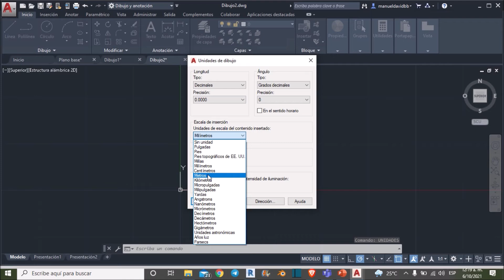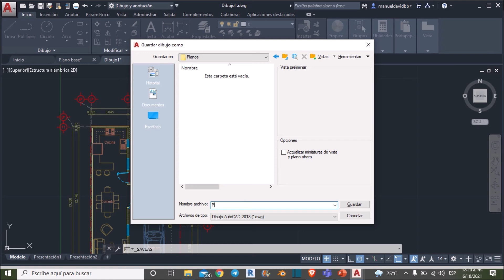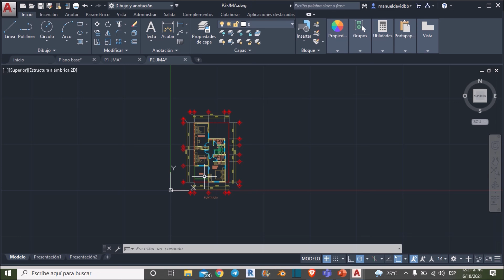Revit-04- Preparación de planos de AutoCAD antes de exportarlos a Revit